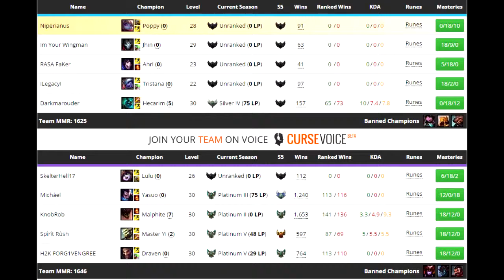4 level menor a 30 vs 4 platinos | Go military school Forg1vengree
Emparejamientos of Rito